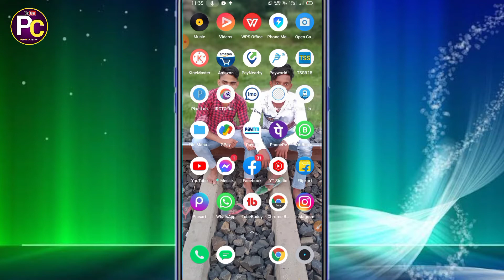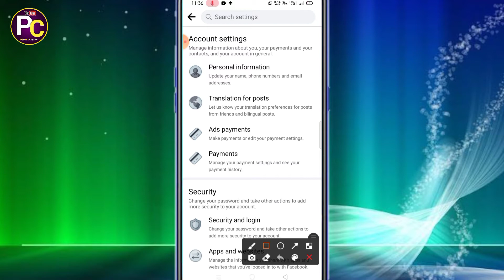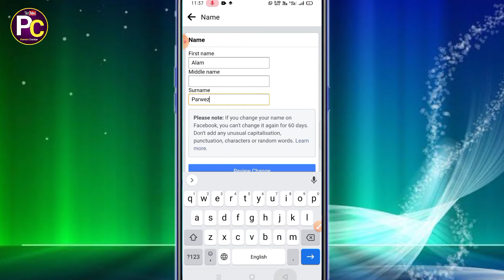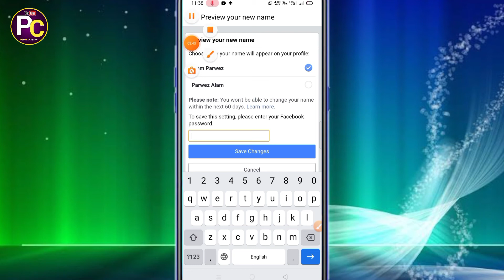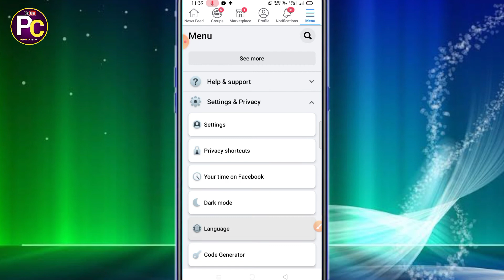Facebook Name Kaise change Kare 2021 | How To Change Facebook Account Name Before 60 Days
Hello Doston is me Facebook Account Ka Name Change Kaise Kare Wahi is Video me Bataya Gaya Hai

Aapko Ye Video Pasand Aaye to Like jarur Kare

Facebook Account Ka Password Kaise Change Kare

Paytm Ka Password Kaise Pata Kare